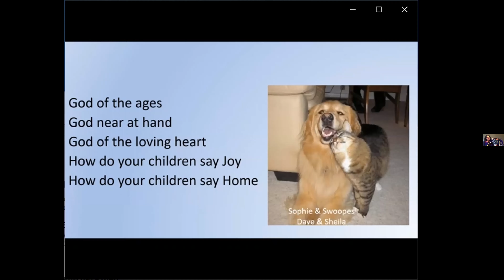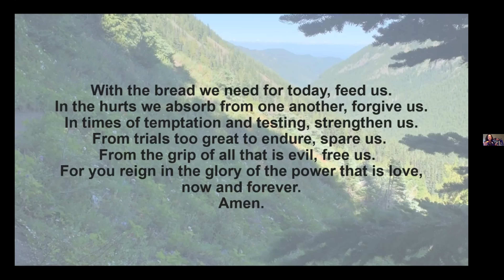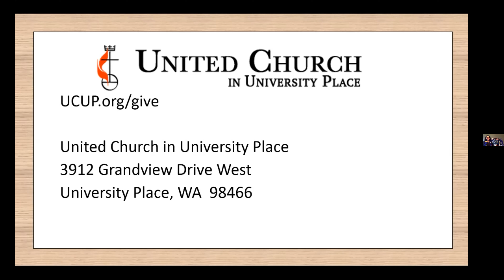Prayer of Dedication - October 11, 2020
The Lord's Prayer from the New Zealand book of worship and prayer of dedication